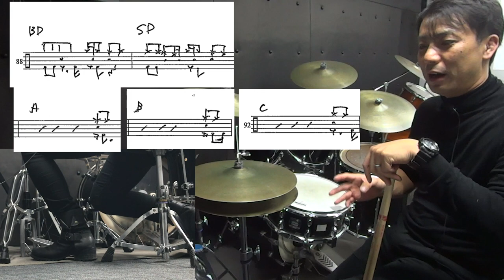Brave 嵐 2019年ラグビー応援歌【ポップスドラム解説】二宮和也 結婚 おめでとう！！How to play drums for brave of Arashi.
Brave 嵐　2019年ラグビー応援歌【ポップスドラム解説】二宮和也　結婚　おめでとう！！
How to play drums for brave of Arashi.

櫻井翔
ラップ